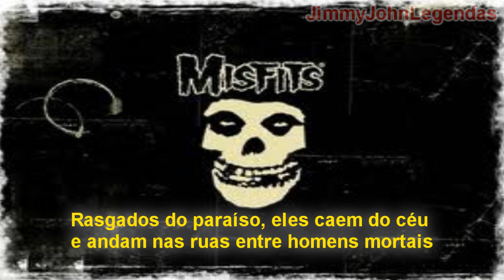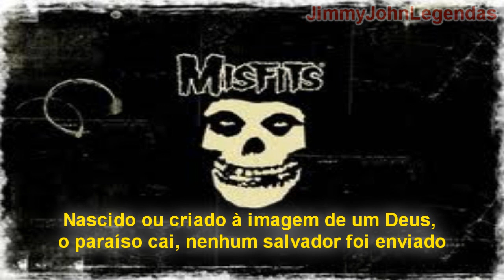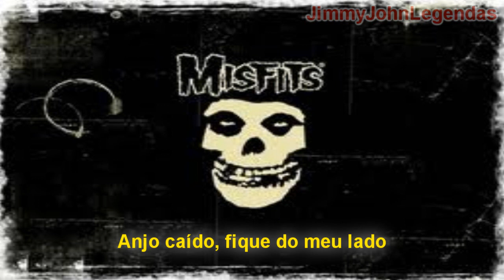Misfits - Descending Angel - Legendado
Tradução de "Descending Angel"